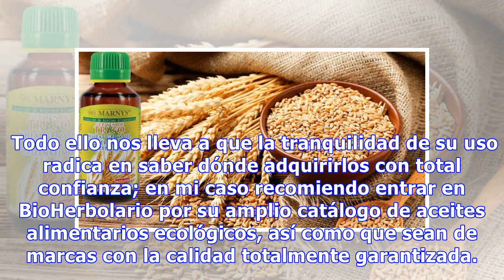Beneficios de los aceites alimentarios ecológicos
Hace años que descubrí la importancia de los aceites alimentarios ecológicos, cuyos resultados son extraordinariamente eficaces y visibles; donde la garantía está en el producto, en el proceso de obtención mediante presión en frío de las semillas, lo que hace conservar mejor sus propiedades benefici...